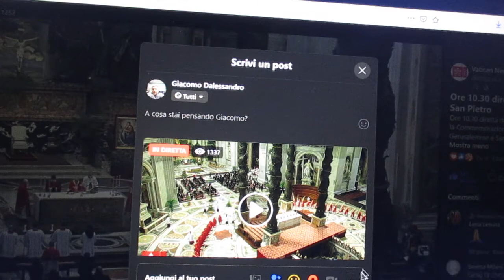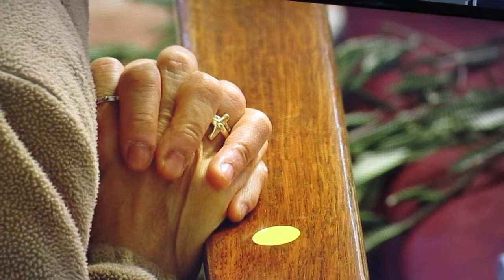FCRM210328-3-VATICANNEWS-S.MESSA PALME 280321-PAPAFRANC. BASILICA S.PIETRO-D.2h.YouTube-07-03-21-ITA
FCRM210328-3- S.MESSA di OGGI-BASILICA SAN FRANCESCO di ASSISI-Diff.2h.YouTube-07-03-21-ITALIA :        MVI_7550.MOV
MARATONA SAN FRANCESCO – VATICAN NEWS Oggi Domenica delle PALME 28 Marzo 2021
Ore 10.30 diretta dalla Basilica di San Pietro per la Commemorazione dell'ingresso del Signore in Gerusalemme e Santa Messa Domenica delle Palme
FCRM210328-1-VATICANNEWS-S.MESSA PALME 280321-PAPAFRANC. BASILICA S.PIETRO-D.2h.YouTube-07-03-21-ITA MVI_7548.MOV
FCRM210328-2-VATICANNEWS-S.MESSA PALME 280321-PAPAFRANC. BASILICA S.PIETRO-D.2h.YouTube-07-03-21-ITA MVI_7549.MOV
FCRM210328-3-VATICANNEWS-S.MESSA PALME 280321-PAPAFRANC. BASILICA S.PIETRO-D.2h.YouTube-07-03-21-ITA MVI_7550.MOV
Partecipa anche Tu alla Maratona della S. MESSA.                                                                               Condividi e Fai Condividere ai Tuoi Amici, Gratuitamente
LITURGIA della S. Messa di Oggi
Riproduciamo in Diretta la S. Messa di Oggi
Celebrata nella
e Tramessa in Diretta dalla Rete Internet / Pagina FaceBook di VATICAN NEWS
Liturgia della S. MESSA di Oggi Domenica delle PALME 28 Marzo 2021 – h 8,00 - 9,00 - 10,30 – 19,00
DOMENICA DELLE PALME (ANNO B)
Grado della Celebrazione: DOMENICA
Colore liturgico: Rosso

Antifona d'ingresso

Commemorazione dell'ingresso di Gesù in Gerusalemme

ANTIFONA

Osanna al Figlio di Davide!
Benedetto colui che viene nel nome del Signore,
il Re d'Israele!
Osanna nell'alto dei cieli. (Mt 21,9)

Il sacerdote dice:

Nel nome del Padre e del Figlio e dello Spirito Santo.

Quindi rivolge al popolo una breve esortazione, per illustrare il significato del rito e per invitarlo a una partecipazione attiva e consapevole:

Fratelli e sorelle,
fin dall’inizio della Quaresima
abbiamo cominciato a preparare i nostri cuori
attraverso la penitenza e le opere di carità̀.
Oggi siamo qui radunati affinché con tutta la Chiesa
possiamo essere introdotti al mistero pasquale
del nostro Signore Gesù Cristo, il quale,

Dopo questa monizione, il sacerdote dice a mani allargate una delle orazioni seguenti:

Preghiamo.

E senza nulla dire, asperge i rami con l'acqua benedetta.

Segue la proclamazione del Vangelo dell'ingresso del Signore.

VANGELO (Mc 11,1-10)
Quando furono vicini a Gerusalemme,
verso Bètfage e Betània, presso il monte degli Ulivi,
Gesù mandò due dei suoi discepoli
e disse loro:
«Andate nel villaggio di fronte a voi
e subito, entrando in esso,
troverete un puledro legato,
sul quale nessuno è ancora salito.
Slegatelo e portatelo qui.
E se qualcuno vi dirà:
“Perché fate questo?”, rispondete:
“Il Signore ne ha bisogno,
ma lo rimanderà qui subito”».
Andarono e trovarono un puledro legato vicino a una porta,
fuori sulla strada, e lo slegarono.
Alcuni dei presenti dissero loro:
«Perché slegate questo puledro?».
Ed essi risposero loro come aveva detto Gesù.
E li lasciarono fare.
Portarono il puledro da Gesù,
vi gettarono sopra i loro mantelli
ed egli vi salì sopra.
Molti stendevano i propri mantelli sulla strada,
altri invece delle fronde, tagliate nei campi.
Quelli che precedevano e quelli che seguivano, gridavano:
«Osanna!
Benedetto il Regno che viene, del nostro padre Davide!
Osanna nel più alto dei cieli!».

Dopo il Vangelo si può fare, secondo le circostanze, una breve omelia. ...

Imitiamo, fratelli e sorelle, le folle che acclamavano Gesù̀, e procediamo in pace.

Ha quindi inizio la processione verso la chiesa, nella quale si celebra la Messa. ...

Prima lettura
Is 50,4-7
Non ho sottratto la faccia agli insulti e agli sputi, sapendo di non restare deluso. (Terzo canto del Servo del Signore)

Salmo responsoriale
Sal 21
Mio Dio, mio Dio, perché mi hai abbandonato?

Seconda lettura
Fil 2,6-11
Cristo umiliò se stesso, per questo Dio l’ha esaltato
Dalla lettera di san Paolo apostolo ai Filippési